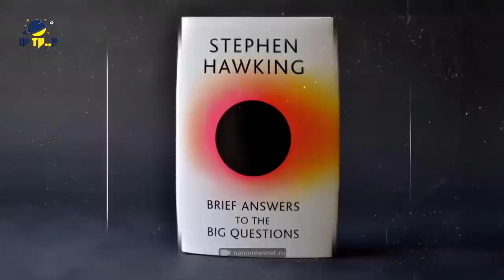How To Travel in Time Past and Future ❘ Time Travel Theories ❘ If Tv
In this Video We Will Learn About Time Travel That Ho to travel in time past and future , I have Explained 3 Time Travel Theories like .Light of Speed, theory of relativity, warm holes theory .